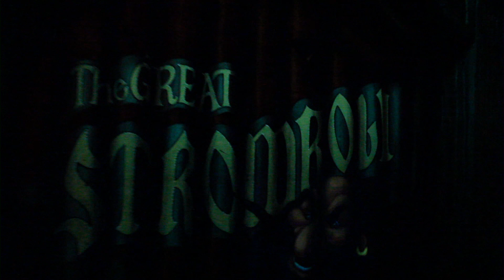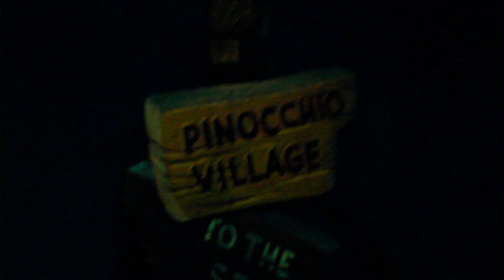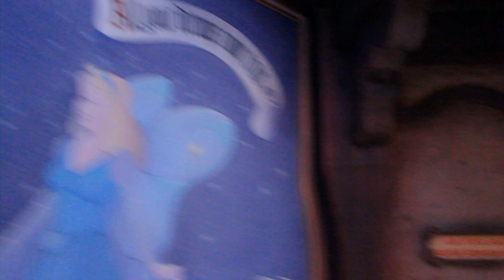CantWaitHDTV OnRide Pinocchio's Daring Journey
CantWaitHDTV OnRide MouseWait Pinocchio's Daring Journey